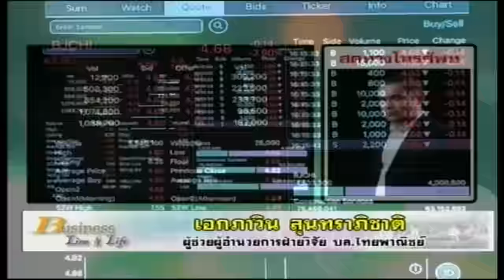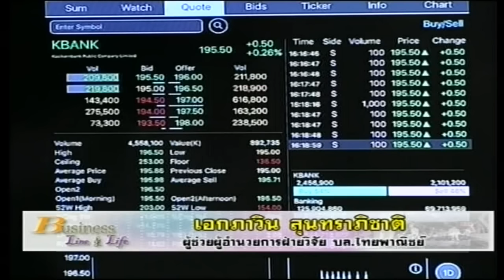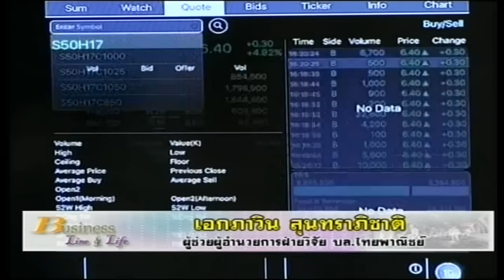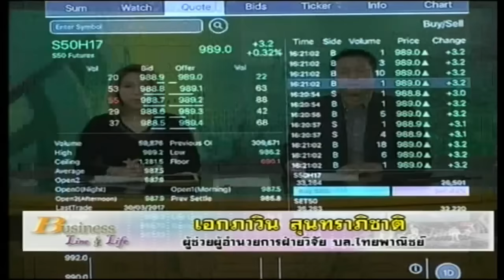เอกภาวิน สุนทราภิชาติ 2-3-60 On Business Line & Life